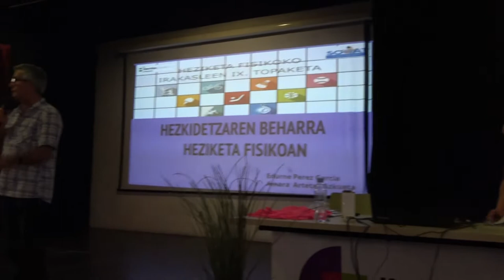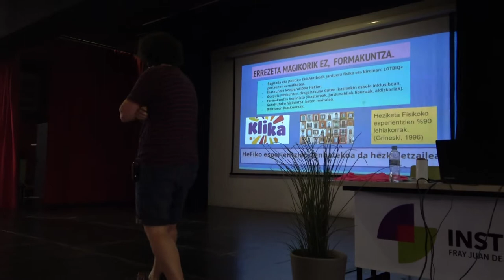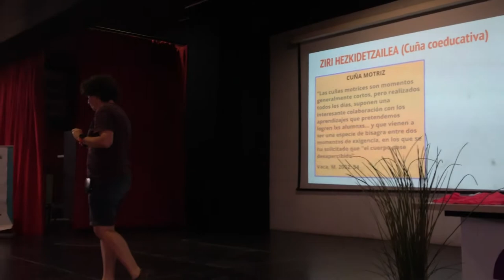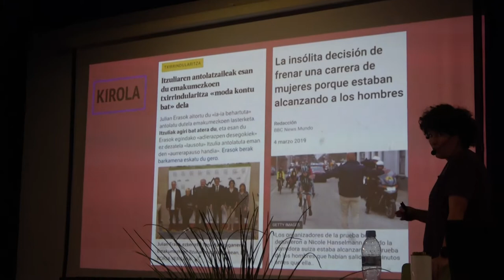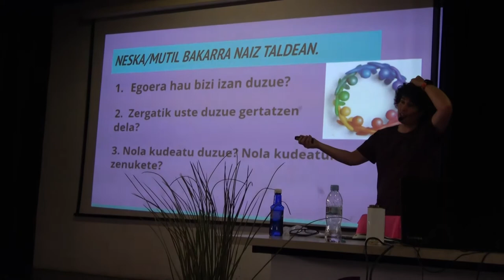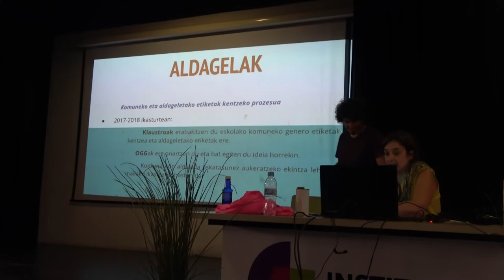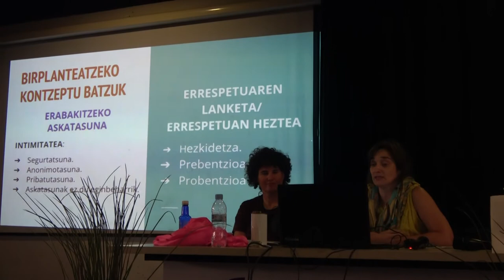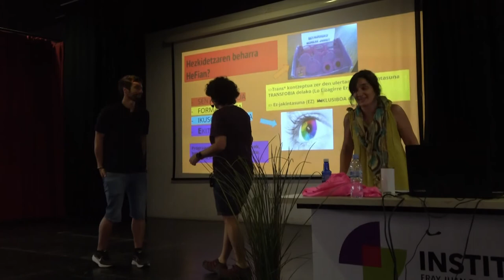Hezkidetzaren beharra HeFi-an. Ainara Artetxe eta Edurne Perez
Berritzegune Nagusiak SOHATarekin batera antolatzen duen IX. Heziketa Fisikoko irakasleen Topaketa Durangoko Fray Juan de Zumarraga BHIn 2022ko ekainaren 29an.
Helburuak:
- Heziketa Fisiko arloaren inguruan lan egiten duten kideen artean hausnarketa, berrikuntza, harreman eta trukaketak bultzatzea.
- Gatazka motorren hezkuntzak ongizatean eta bizikidetzan dituen ondorioak ulertzea.
- EAEko eta SOHAT-ak egindako curriculum berriak ezagutzea.
- Heziketa Fisiko saioetan ematen den hezkidetzari buruz hausnartzea.